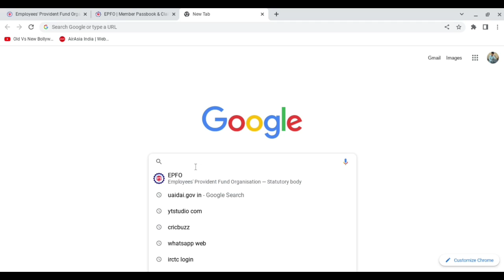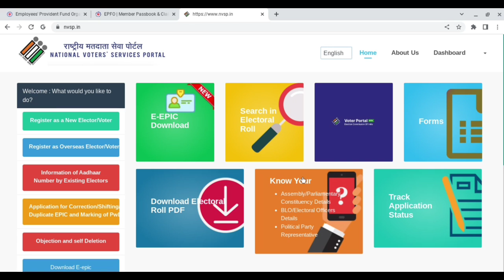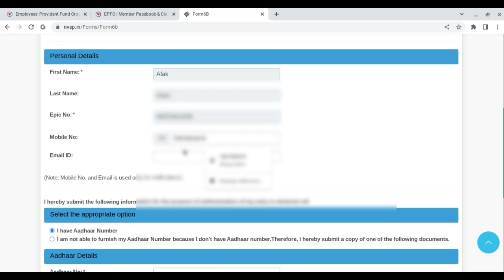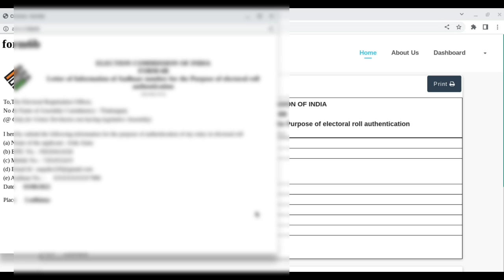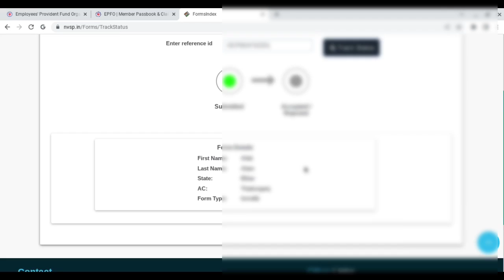Link Aadhar card to voter ID card online । Voter card ke sath aadhar card link kaise kare । FROM 6B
वोटर कार्ड के साथ आधार कार्ड लिंक करने का प्रोसेस शुरू हो गया है इलेक्शन कमीशन की तरफ से फ्रॉम 6B जारी किया गया है जिससे वोटर कार्ड के साथ आधार नंबर लिंक कर सकते है , इससे नया वोटर कार्ड मिलेगा नए सिक्योरिटी फीचर्स के साथ ।।
जैसे राशन कार्ड के साथ आधार कार्ड लिंक करना , pan card के साथ आधार कार्ड लिंक करना वैसे ही वोटर कार्ड के साथ आधार कार्ड लिंक करने के लिए इलेक्शन कमीशन ने फ्रॉम 6B जारी किया है ।